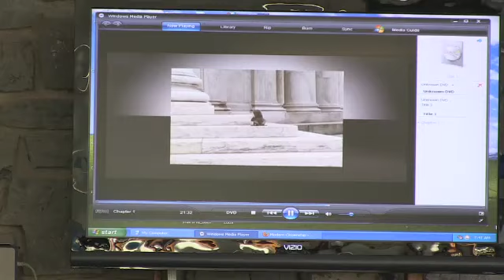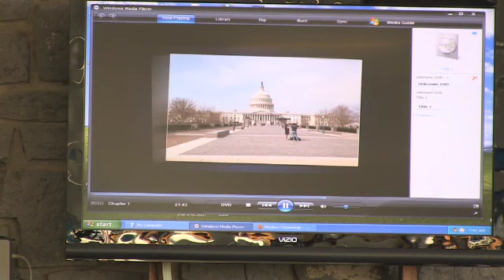Vergennes Union High School Board Meeting: May 13, 2013